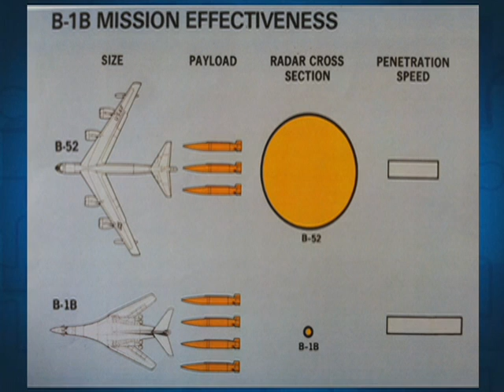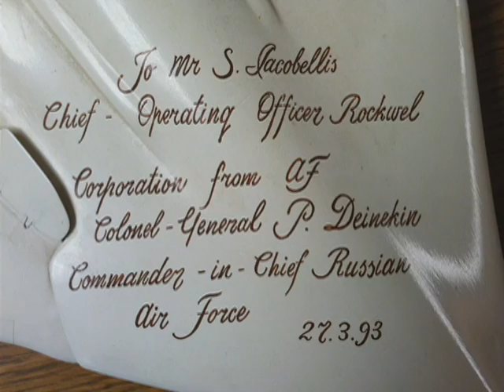EPISODE 260: SAM IACOBELLIS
In this Your Community segment, host John Malos interviews Sam Iacobellis, retired Deputy Chairman of North American Aviation / Rockwell.  Join John and Sam as they discuss Sam's involvement with the development of the B1 Bomber and his extensive career in the development of military aviation.